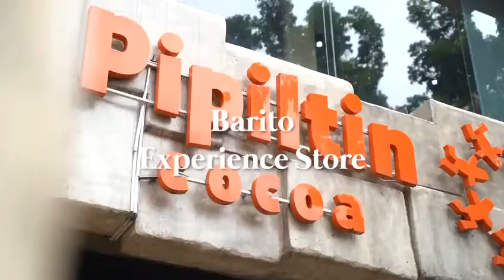Pipiltin Cocoa - Barito Experience Store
Enjoy a new experience like never before at our Barito Experience Store. Here, you can try making your own choco bar at the chocolate factory and buy your favorite Pipiltin products afterwards.

Open from 11 AM - 7 PM, the Barito Experience Store implements the required health protocols to ensure that you have the most pleasant experience.

Available for online order by simply clicking the linktree in our bio, also available in our offline official store at Pipiltin Cocoa Experience Store at Jalan Barito Jakarta Selatan and Pipiltin Cocoa store @alunalunindonesia Grand Indonesia West Mall 3rd Floor.